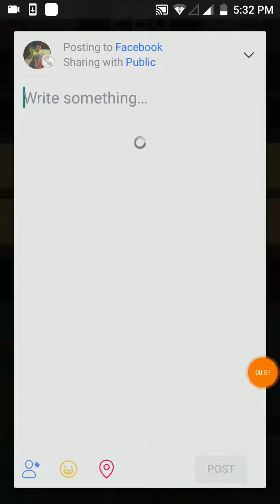FAT PET ANDROID GAMEPLAY